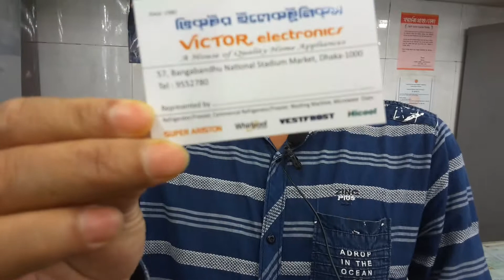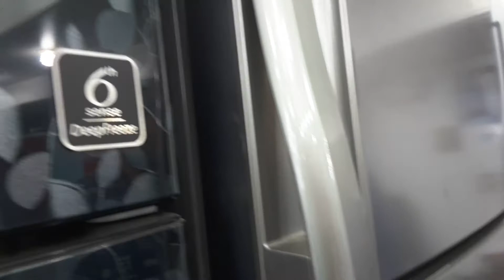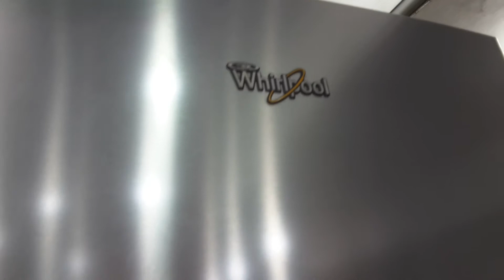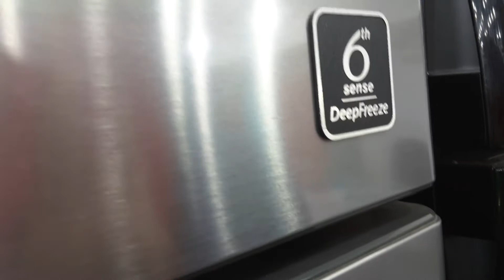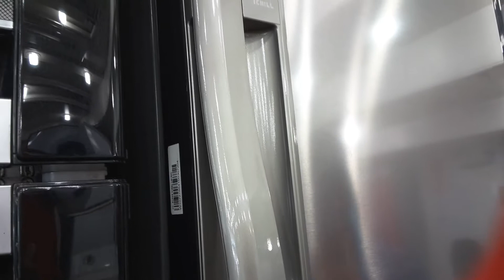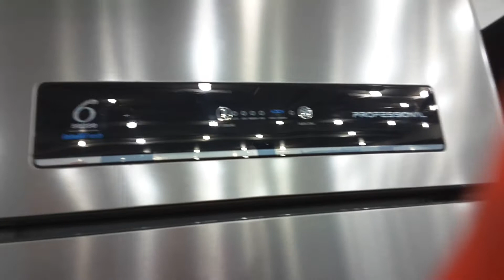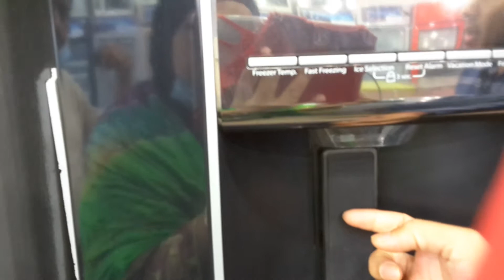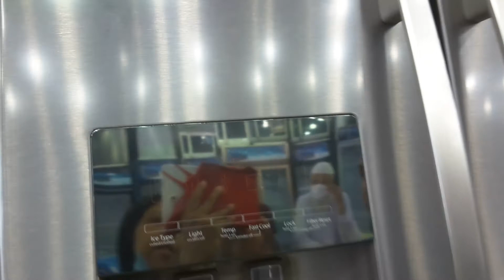whole sale price দারুণ সব Non Frost whirlpool ফ্রিজ নিতে হলে চলে আসুন victor Electronics.01812572717